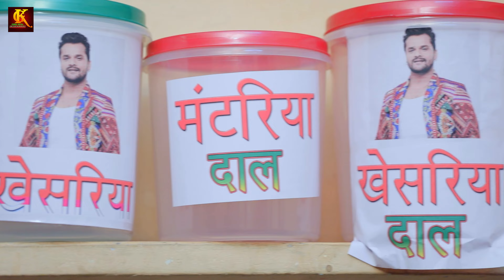video-खेसरिया बढ़िया लागेला | Ajay Pandey Amrit | Khesariya Badhiya Lagela | New Bhojpuri Song 2023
► Album :-  खेसरिया बढ़िया लागेला
► Song :- Khesariya Badhiya Lagela
► Singer :- Ajay Pandey Amrit
► Lyrics :- Simpal Baba
► Video Director :-  Vikash Shrivastav
► DOP :- Manoj Vishvakrma
► Camera  :- Sajan
► Feat  :- Shrawan Rock & Archana Tiwari
► Orgnizer :- Chunnu Baba
► Producer :- Chandrashekhar Pandey "Simpal Baba"
► Label / Company :- GURU KRIPA ENTERTAINMENT
► Digital Head :- Lalu Kaimuri
► Company Brand:- GURU KRIPA ENTERTAINMENT

.Warning.

हमारे Channel के गाने का DJ Remix बनाना एवं इसके Video